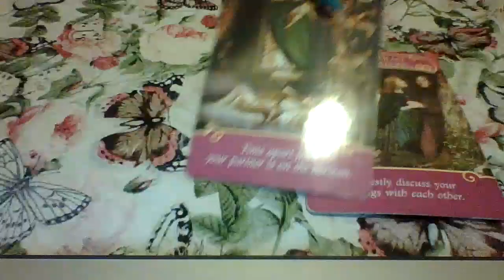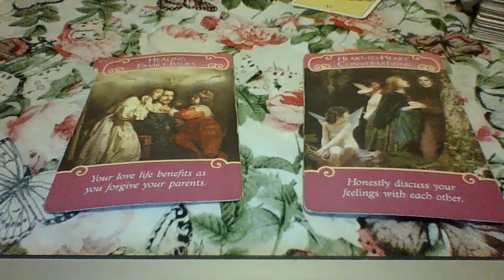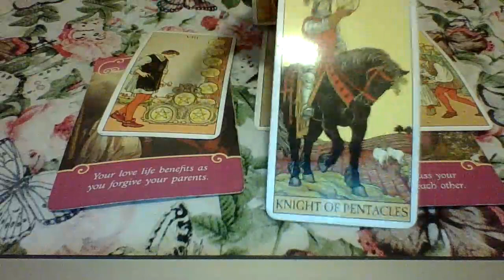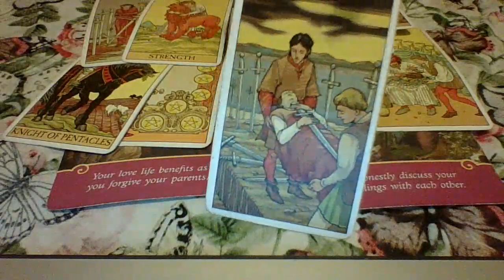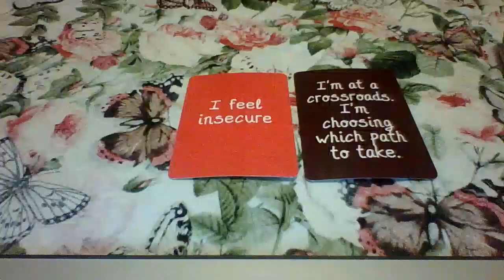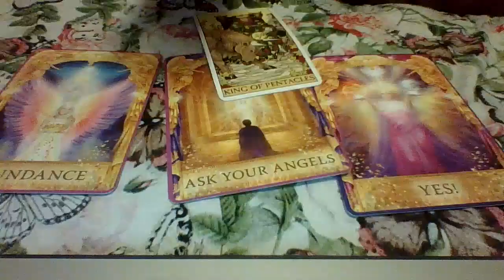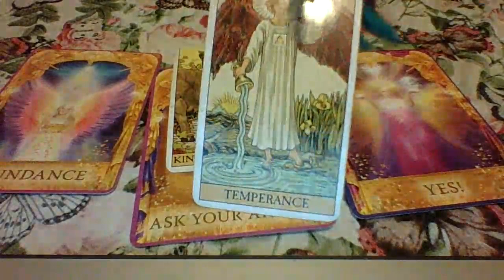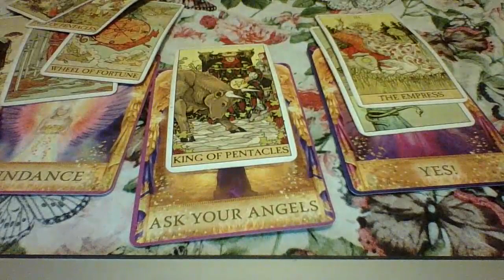They want a second chance BUT you arent a fool in love anymore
$11.11 3 Card Reading